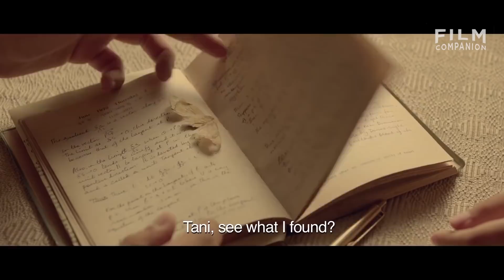Top 5 Best Bollywood Films of 2017 | Anupama Chopra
This was a terrible year for star-laden, big-budget movies. But a great one for those that were big on ideas like Newton, A Death In The Gunj and Lipstick Under My Burkha. Here are Film Companion editor Anupama Chopra’s picks for top 5 best films of Bollywood in 2017.